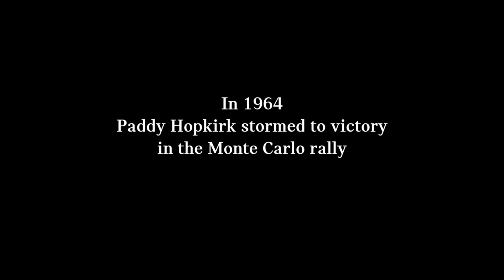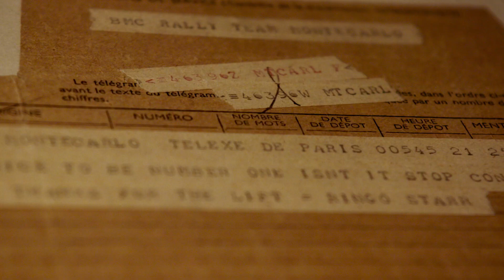Paddy Hopkirk: What happened after 1964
His triumphant Monte Carlo win made him the UK’s most famous rally driver overnight, but what exactly happened to Patrick ‘Paddy’ Hopkirk MBE after 1964 win? Paddy reflects on how his legacy unfolded and the very Special Edition MINI it inspired.